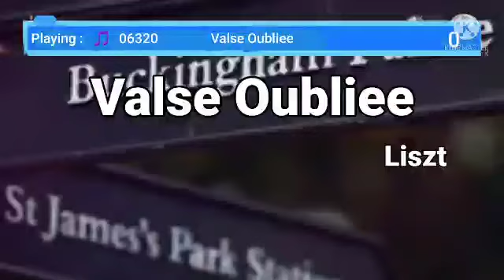VALSE OUBLIEE (06320)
MEGAVISION MK-8508